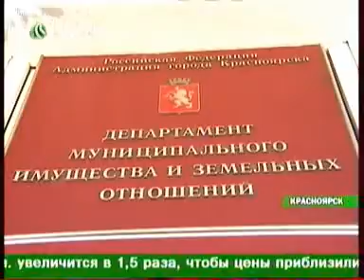enisey 2612 014